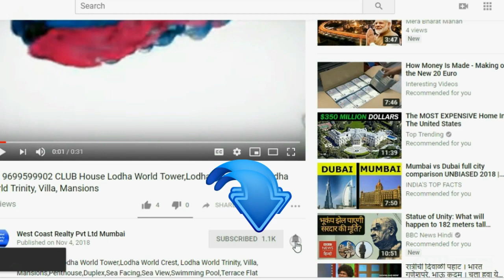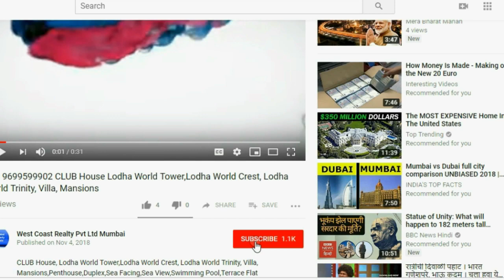📞BYCULLA-360 View Piramal Aranya 2BHK,3BHK,4BHK in Byculla, Mumbai by Piramal Realty